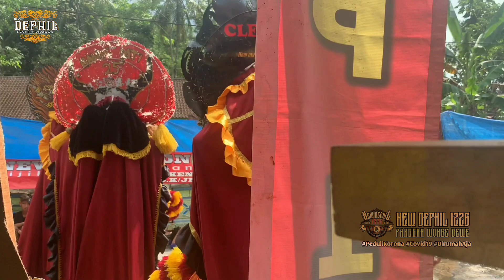4 BARONGAN DEPHIL & 4 BARONGAN TELON - VIRITUAL NewRogoKongsoPutro 1241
~NEW DEPHIL 1226~
kel.sentul - kec.kepanjenkidul - kota blitar

Follow Akun Resmi ~NEW DEPHIL 1226~ dibawah , kita tanya jawab disini !!!

GoogleMaps : NewDEPHIL1226
Jl. Cakraningrat No.6, Sentul, Kec. Kepanjenkidul, Kota Blitar, Jawa Timur 66113